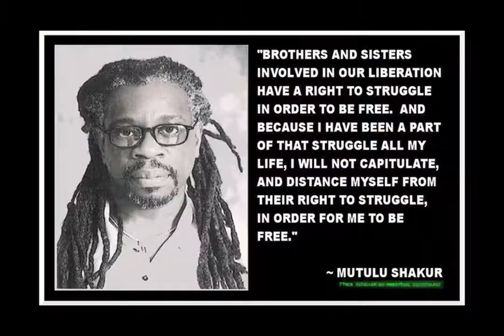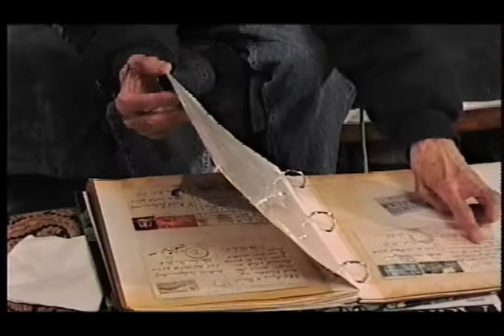YURI: GENE ROBERTS & THE NOI BETRAYED MALCOLM AND MANY OTHERS!